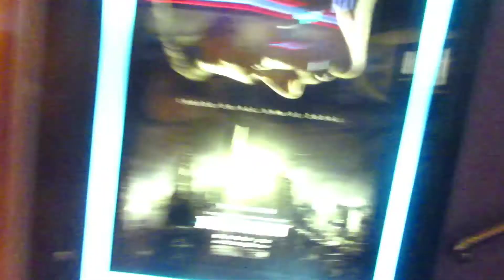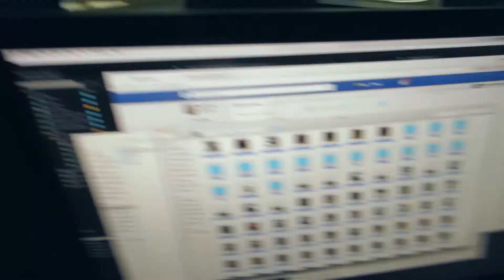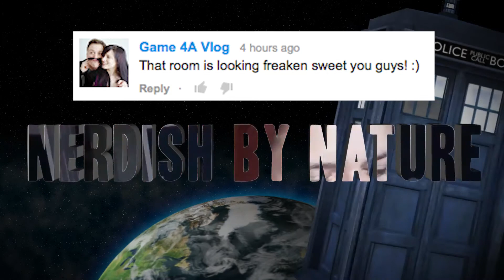IS IT SPRING NOW ? [ MAR 24, 2015 | DAY 822 ]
Sara went to the cinema to see Insurgent, alone, as Jurre didn't want to see the Divergent Series (Guys tell him: it's not Hunger Games or Maze Runner lol). Plus we got sun after the snow. Ohioan weather go home, you are clearly drunk!